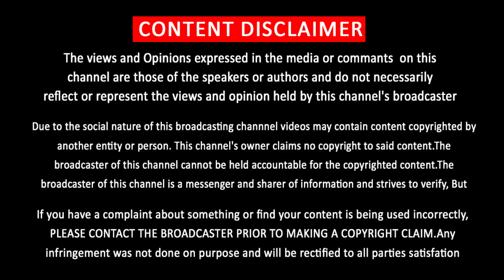AK61 ஃப்ர்ஸ்ட் லுக் சாதனையை முறியடிக்கும் Thalapathy 66 First Look – Vijay Getup – Ajith – Beast